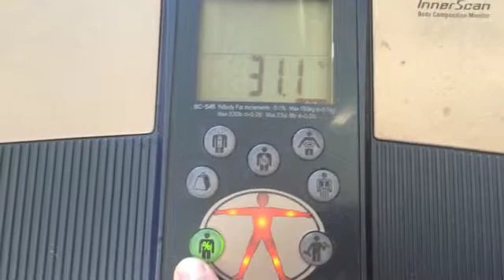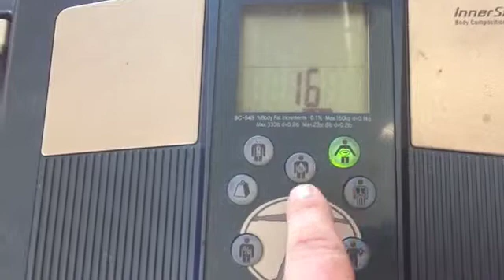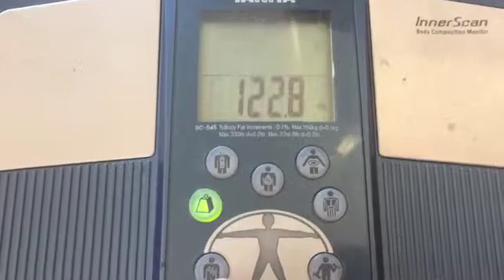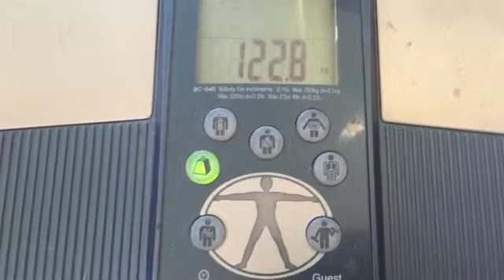Body fat % what the buttons mean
The Tanita Body fat scales are a great way to track weight loss or muscle gaining development.
So what do the numbers mean?
Am I Healthy?